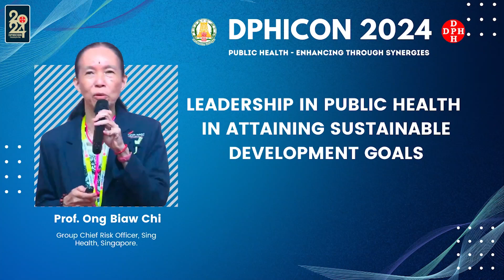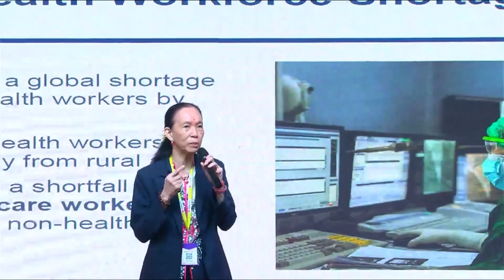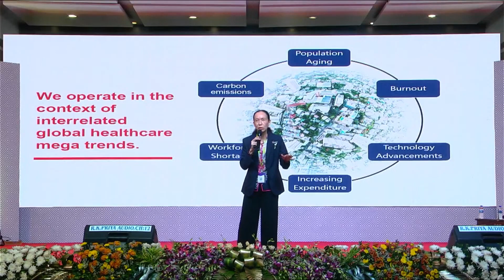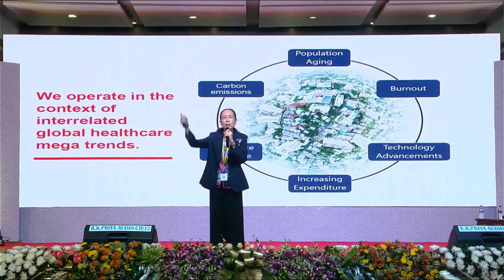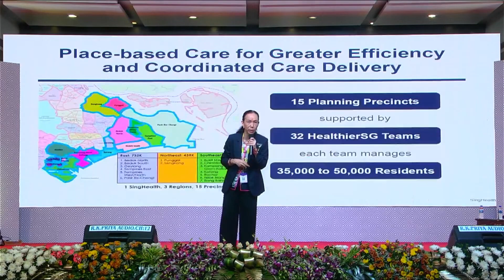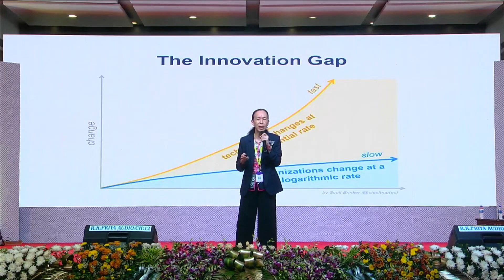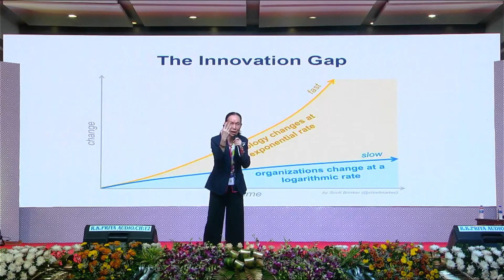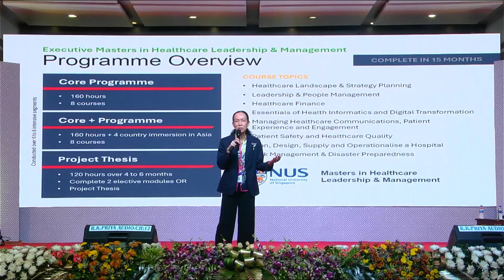Leadership in Public Health in attaining Sustainable Development Goals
Prof. Ong Biaw Chi, Group Chief Risk Officer, Sing Health, Singapore.